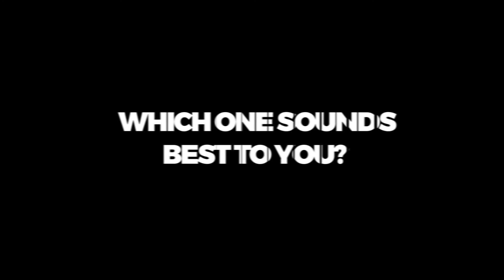Audiocenter EA512 vs Turbosound Siena TSP122-AN Audio Performance Comparison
This video compare two 12" wooden cabinet active DSP loudspeaker by Audiocenter and Turbosound head one in pure audio performance. This time we pit Audiocenter EA512 against Turbosound Siena TSP122-AN. In previous comparison, we compare the wooden cabinet EA515 to plastic (polypropene?) cabinet Turbosound iQ15

This comparison is purely audio performance difference only. Usage of high quality headphone or high quality audio system is a must so you can hear then every tiny difference between them.

The audio was captured with Behringer UMC404HD sound interface and Behringer ECM-8000 measurement microphone. Audio gain was adjusted to be the same for all model so you can have a fair judgement of the sound quality of each model. Which one is your favourite? Turbosound TSP122AN or Audiocenter EA512?

More info on the product